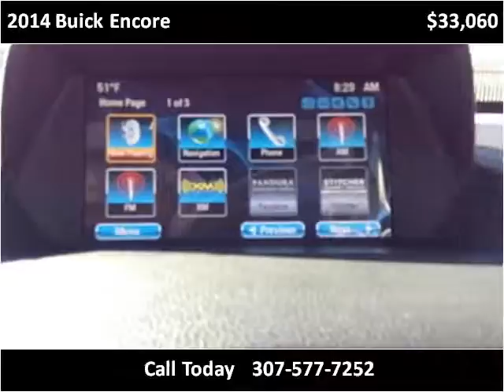2014 Buick Encore New Cars Used Cars Casper New & Used Cars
This 2014 Buick Encore is available from Greiner Buick GMC Cadillac.